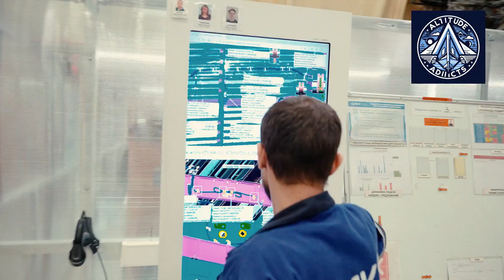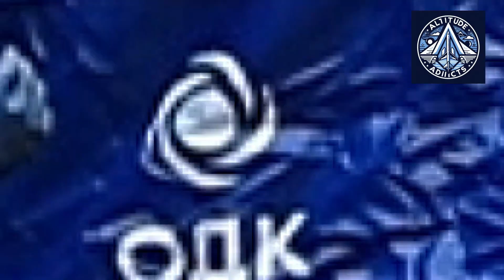Russia Defies Sanctions—Superjet SSJ-100 with PD-8 Flies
In a landmark achievement for Russia's aviation industry, a prototype of the Superjet aircraft equipped with domestically developed PD-8 engines successfully completed its maiden flight in Komsomolsk-on-Amur. This event signifies the commencement of flight tests for the PD-8 engine as part of the Superjet program, a critical step toward certifying a fully import-substituted version of the aircraft. The flight, which lasted approximately 40 minutes, reached an altitude of 3,000 meters and a speed of 500 km/h, with the crew reporting stable engine performance and successful completion of the mission.

The PD-8 engine, designed to replace the Franco-Russian SaM146 engines, is a key component of Russia's efforts to develop a technologically independent Superjet in response to international sanctions. The prototype aircraft used for the flight, manufactured in 2018, represents a transitional phase, as it still incorporates some imported systems. However, the ultimate goal is to integrate the PD-8 into the fully Russian SJ-100, which will feature over 40 domestically produced systems, including avionics, landing gear, and fire protection systems.

Russian officials, including Denis Manturov, First Deputy Prime Minister, and Rostec CEO Sergey Chemezov, emphasized the importance of this milestone, highlighting the extensive collaboration between Rostec, the United Aircraft Corporation (UAC), and the United Engine Corporation (UEC). The project, which has been accelerated under tight deadlines, aims to achieve certification for the PD-8 engine by fall 2024.

The successful flight not only validates the technical capabilities of the PD-8 engine but also sets the stage for further testing and certification. With plans to introduce additional prototype engines and a fully Russian-configured aircraft into the testing program, Russia is steadily advancing toward its goal of creating a self-reliant aviation industry. This achievement underscores the nation's resilience and determination to overcome technological challenges posed by global sanctions.